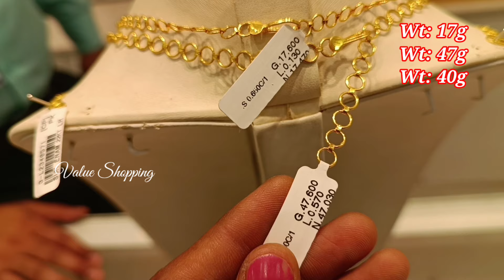3 Savaran Gold Haram Collections | Lalithaa Jewellery Collections | Bombay | Kolkata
Shop Address:
 Lalithaa Jewellery
G. S. T.  Road, 90, 6th Cross Street,
New Colony, Chrompet,